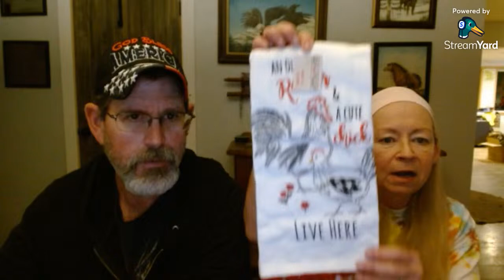Friday Night Shenanagins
Want some Shenanigans in your Friday night?  Well then join us in our live at 8:00 CST.  The fun actually starts at 5:00 with @FreedonRedBird, @SimplyJanHomestead at 6:00, @RamblinWithTheBrums at 7:00 and then us.  HAPPY, HAPPY, JOY, JOY!!!